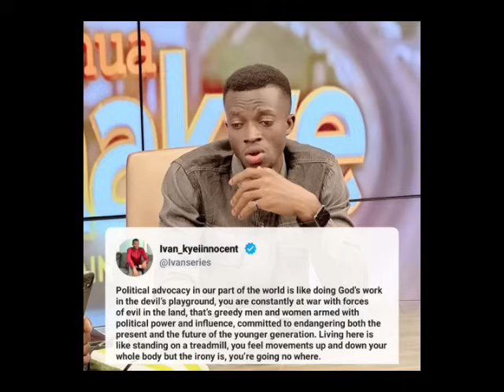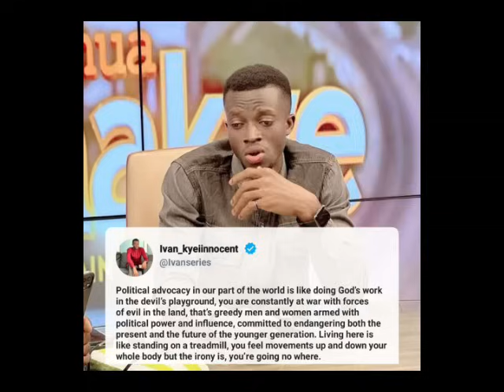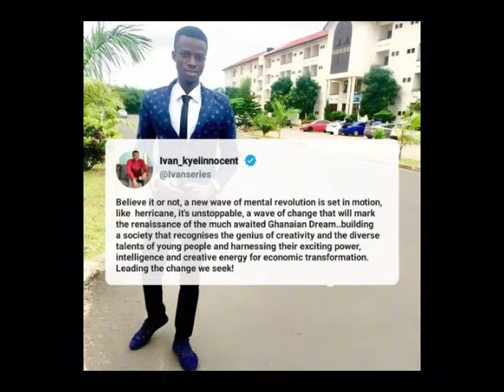Biggest scandal🔥Ivan clashes with Parliament over controversial law to use 🚨& no speed limit 🔥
🚨Controversial law🔥Ivan clashes with Parliament over controversial law to use 🚨& no speed  limit 🔥